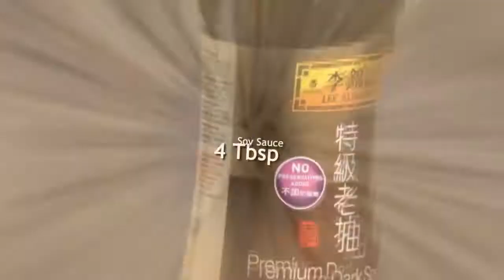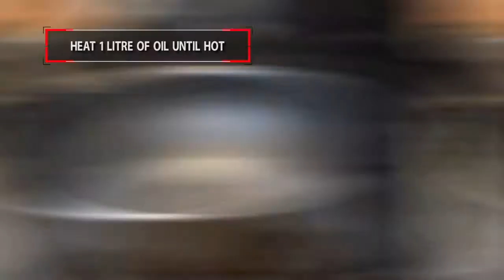Mongolian Crispy Lamb Chops - Chinese Style (Best Chinese Cooking Recipe)